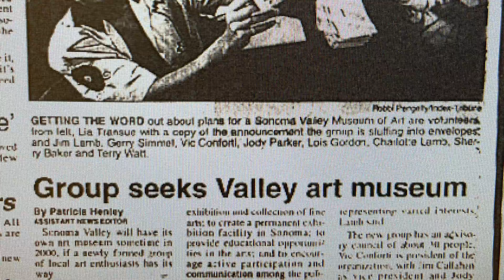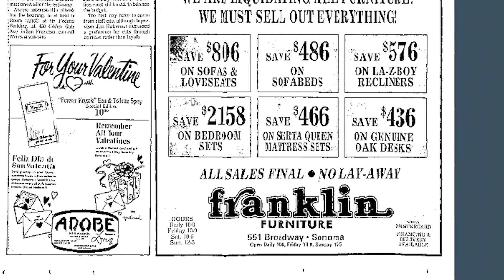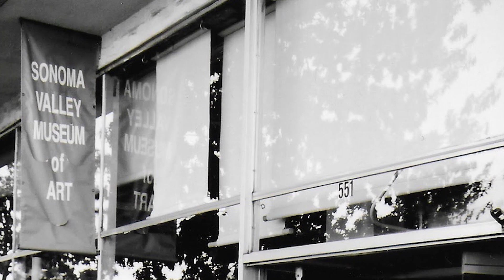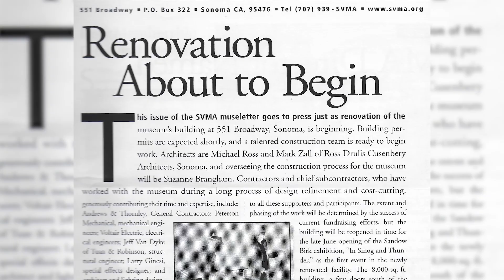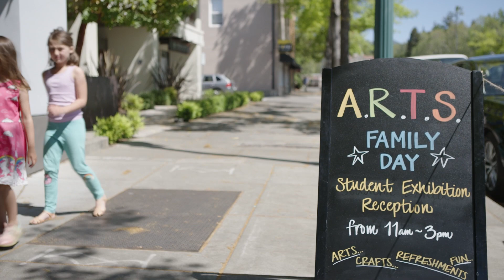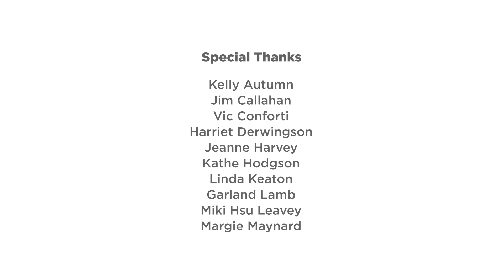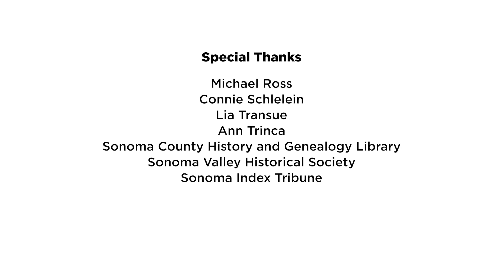SVMA - Where Magic Happens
Celebrating 25 Years of Building Community Around Art
Sonoma Valley Museum of Art
Produced & Directed by Ron Bowman
Edited by Jamie Godfrey

Interviews with Kelly Autumn, Jim Callahan, Vic Conforti, Harriet Derwingson, Jeanne Walker Harvey, Kathe Hodgson, Linda Keaton, Garland Lamb, Miki Hsu Leavey, Margie Maynard